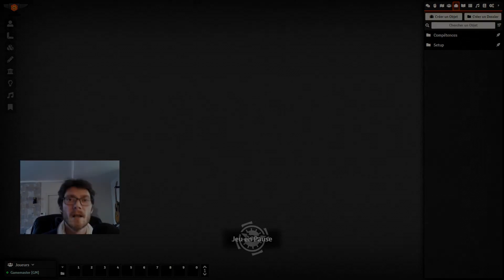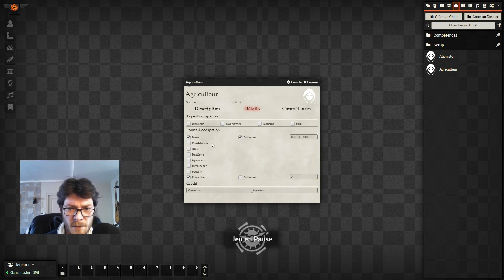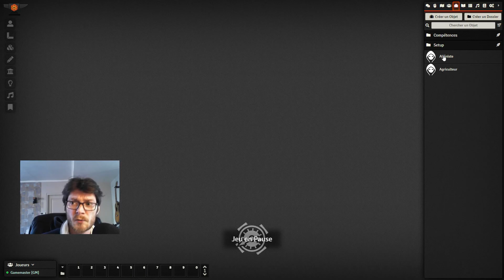Tuto Foundry VTT - CoC7 Fr - Fiche d'occupation